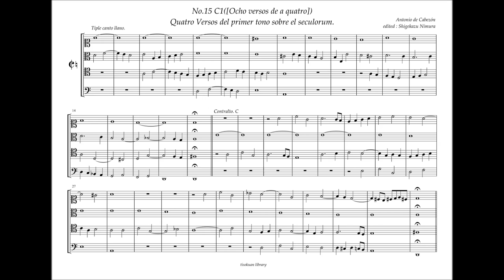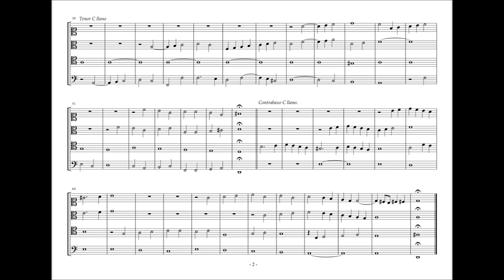Obras de Musica, 15 - C1, Quatro Versos del Primer tono, A. de Cabezón